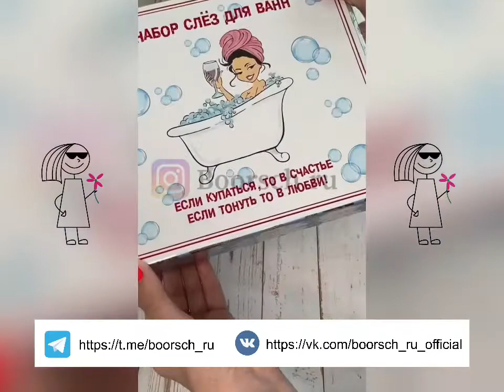Слёзы для ванн